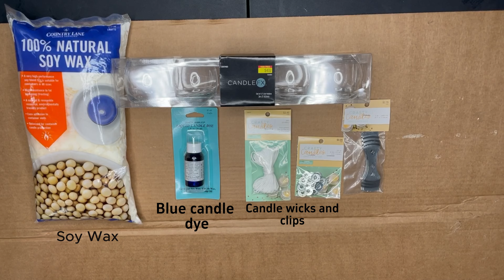First Time Making Soy Candles! I Wasn't Expecting This 😟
This is just a video attempting to make Soy Candles as an idea for wedding guest favors. My over all idea was for the wax to be clear to see the decorations but I realize now I should of used a Gel wax not a Soy wax. It was still fun to try something new and would also make a great gift for someone in the future.
*Soy  Wax- from Hobby Lobby not on site

Thank you for taking the time to watch my videos and letting me have my own Corner to design and get crafty.
~KatiesDesignCorner🌸